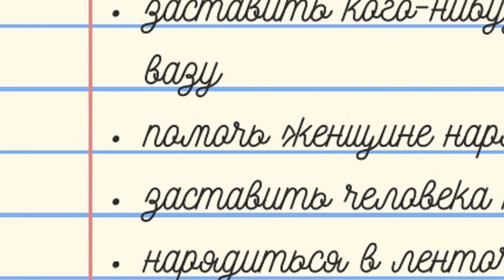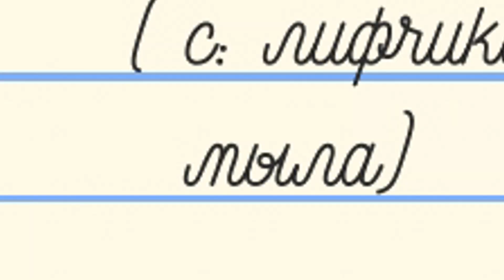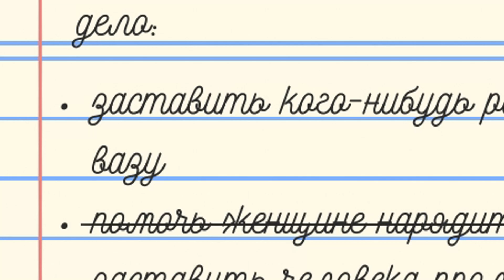Гусь не роняет мыло 🐓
ИГРА: Untitled Goose Game